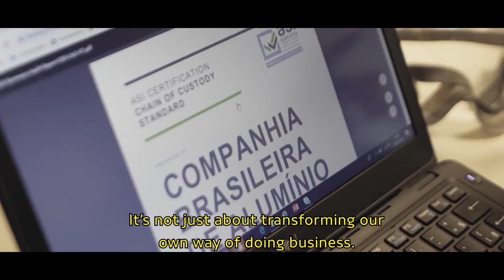CBA's Manifesto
Since our beginnings, we have been genuinely committed to making a positive impact on society and on the environment.

But we know that when it comes to sustainability there is no finish line. There’s always more to be done.

And we are determined do it.

We think differently each day to create new solutions to today’s problems. As leaders, we recognize our responsibility to the market and to society.
We know that our actions can have a major positive impact.

When we raise the bar, we start a chain reaction that drives transformations beyond our industry.

That is why our purpose goes beyond our company walls.

It’s not just about transforming our own way of doing business.

We want to increase awareness more broadly.

We want to inspire and engage our industry toward becoming more sustainable.

Because to us it only makes sense if we do it together.

Together with our employees, customers, suppliers, partners, communities and investors. A sustainable world is a more collaborative world.